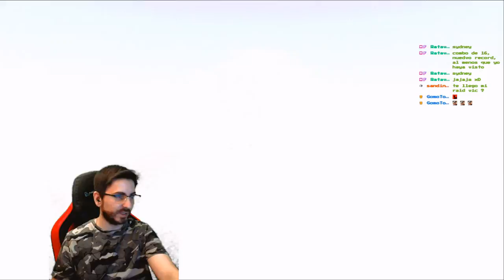🔥La Gran Mentira🔥🕹️Vagrant Story🕹️🔴EP.31🔴